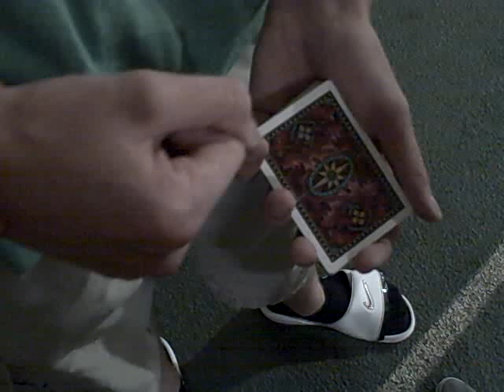Magic At School: Blockhead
An insane effect created by the one and only, Gnarly Cardz